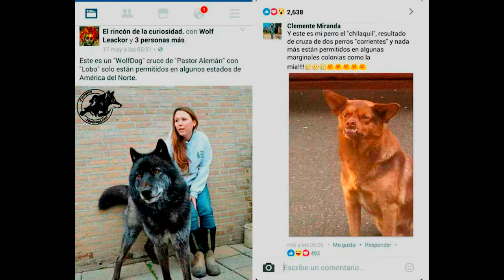¡LOS MEJORES MEMES DE EL CHILAQUIL CON EL MARCIANITO HD REAL NO FAKE! !NO TE LO PUEDES PERDER!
No te pierdas los mejores memes del chilaquil con la musica del marcianito